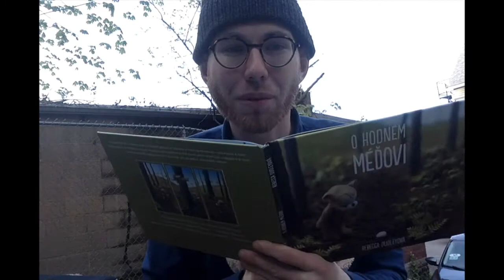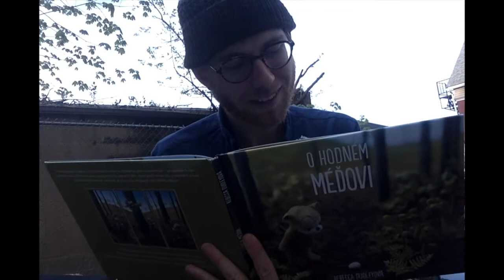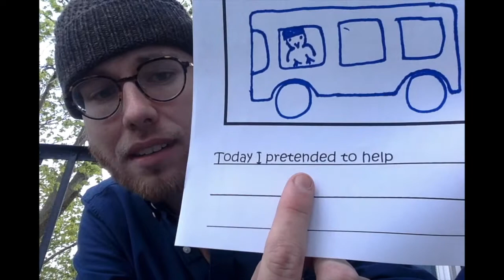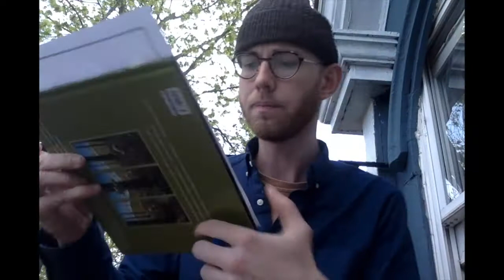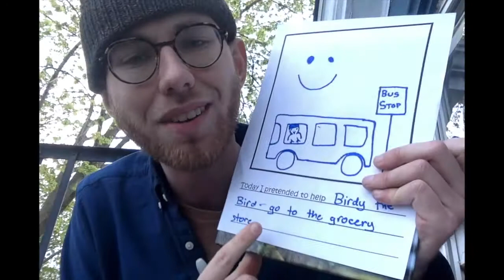4/28: Look for the Helpers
Today, Mr. Allen thinks of ways to pretend to help other people. Often times, we pretend to help others without even realizing it!